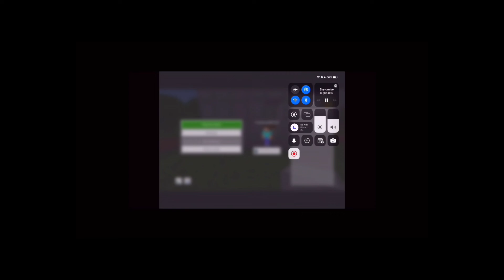Minecraft let’s build Australia part two of the series￼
Minecraft lit spilled Australia part two of my series the purpose of this video is to get Australians interested in a series so I can build their land on Minecraft with their suggestions interest and information but only if they seem interested if I’m able to continue the whole recording￼